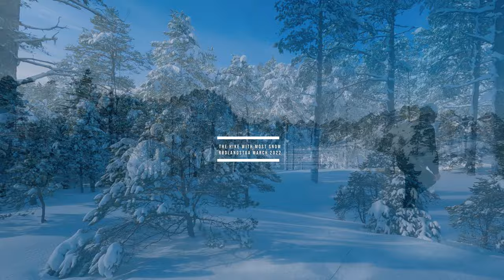Happy New Year - - 2023 is going to be epic.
A short review of 2022. Hiking in snow, tallest hike, longest hike, hardest hike and some swimming. Thank you for your support in 2022 and looking forward to some exciting hiking in 2023.

00:00 Start
00:10 Most snow
00:35 Tallest hike
00:53 Longest hike
01:17 Greatest views
02:08 Hardest hike
02:24 Swims
03:14 End